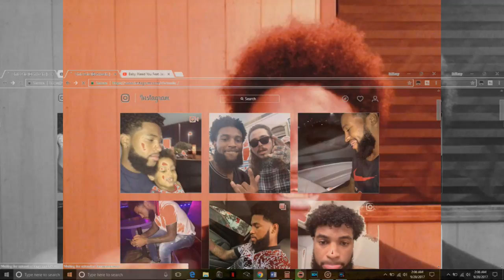WHY DID CHRIS SAILS CHEAT ON QUEEN NAIJA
FIND OUT WHY CHRIS CHEATED ON QUEEN AND MY REACTION TOWARDS J.H.M GANG EXPOSING CHRIS FROM Chrisand Queen FOR CHEATING ON HER WITH HEHLEENA.
THIS MAY CAUSE A BREAK UP AND COULD BE THE END OF CHRIS AND QUEEN. SO MUCH FOR RELATIONSHIP GOALS.